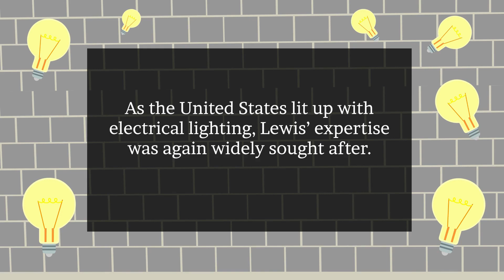Lewis Latimer: Inventions By Black Inventors, 20th-21st Century | Deeper Than Read